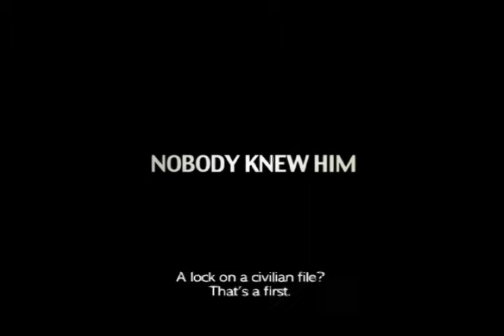The Man From Nowhere Trailer Official English Trailer starring Won Bin